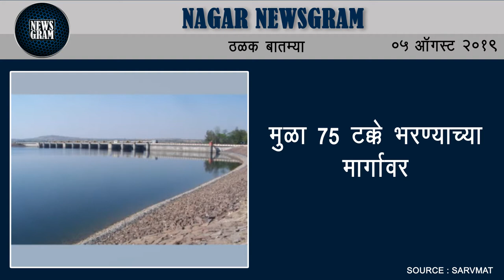गोदावरीचा विसर्ग घटला क्युसेकने पाणी | Nagar Newsgram | 05 August 2019